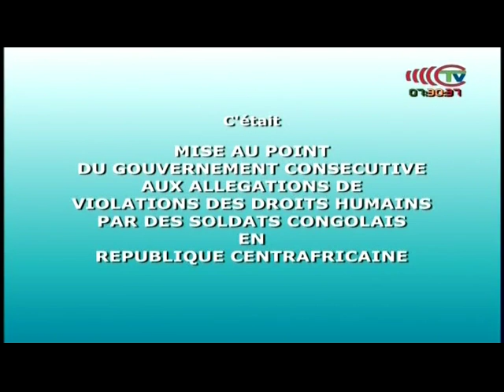Mise au point du gouvernement consécutive aux allégations des violations des droits humains en RCA